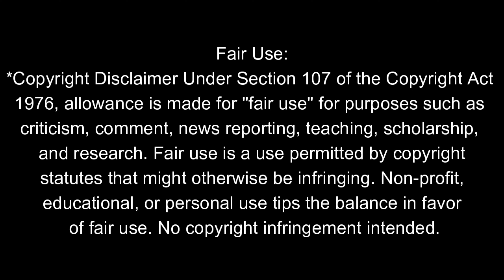*Knuckles: E3* This might actually be my favorite episode! || First-Time Reaction/ Commentary